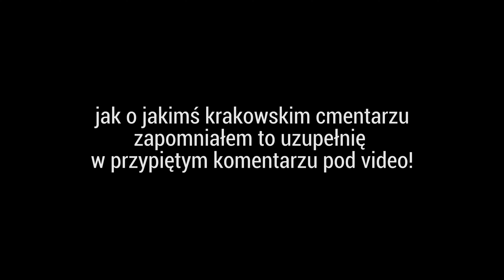Jak dojechać na cmentarze w Krakowie komunikacją miejską?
Spis treści:
00:00 Kościół Św. Gertrudy / kościół złoczyńców
01:35 Wstęp
03:06 Wyszukiwarka grobów ZCK Kraków
04:26 Cmentarz Prądnik Czerwony
05:05 Cmentarz Grębałów
05:46 Cmentarz Mogilski
06:19 Cmentarz Rakowicki
06:47 Cmentarz Podgórski
07:16 Cmentarze żydowskie w Krakowie
08:14 Cmentarz na Prądniku Białym / Cmentarz Mydlniki / Cmentarz Bronowice
09:00 Cmentarz Pychowice / Maki Czerwone / Kobierzyn - Lubostroń / parafialny Borek Fałęcki
10:04 Cmentarz Wola Duchacka / Cmentarz Prokocim / Cmentarz Bieżanów
10:46 Cmentarz parafialny Parafii Najświętszego Serca Pana Jezusa / Cmentarz Podgórki Tynieckie
11:08 Cmentarz Salwatorski
12:10 Zakończenie

MATERIAŁY Z KTÓRYCH KORZYSTAŁEM:
- Mapy Google
- Wikipedia

Autor zdjęcia z miniaturki: Zygmunt Put Zetpe0202